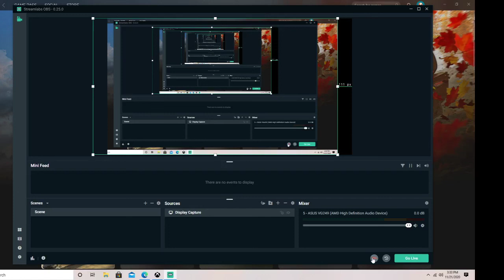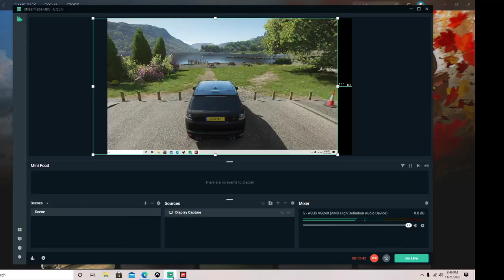Forza Horizon 4 - 2015 Land Rover Sport SVR- Off-Road(Keyboard) Gameplay!!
Sorry the gameplay is a bit jerky, I am playing on keyboard and mouse!!